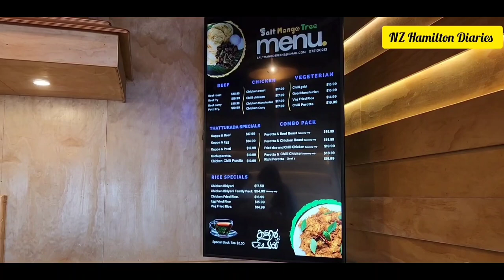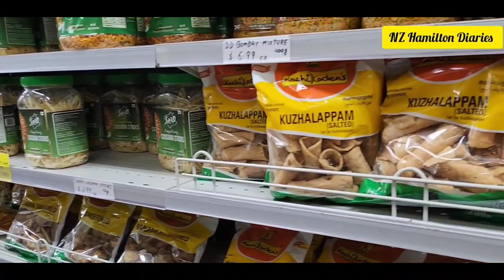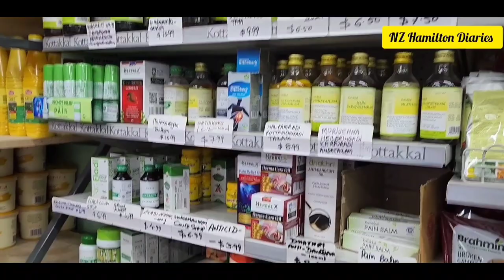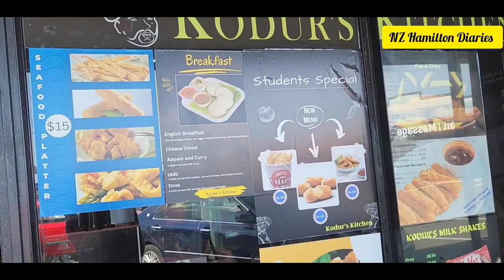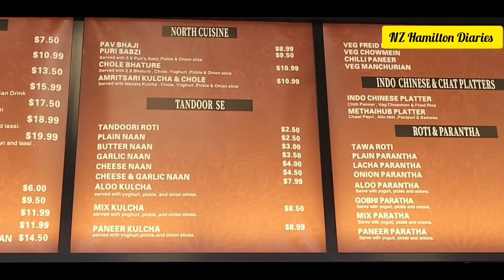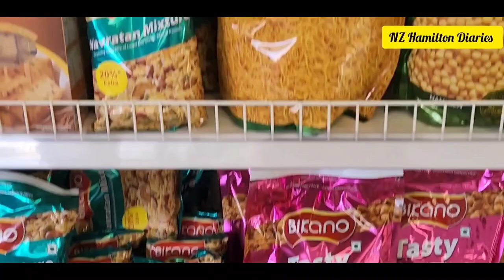Chaya kadi | Kerala food | Indian Snacks Sweets Food items | New Zealand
Malayali chaya kadi, kerala cuisine, kitchen items, groceries, South Indian Snacks, sweets, dishes in Hamilton, New Zealand

Salt Mango Tree, Bader street, Melville
Kiwi Fresh, Bader street, Melville
Kodur's Kitchen, Clyde street

Pappadomz, 231 Victoria Street, Hamilton
Bala's Kitchen, Peach grove road, Claudelands

Mithai Hub, Indian sweets and cuisine, 5 Peach grove road, Hamilton

Most of our home town items are available in some groceries and restaurants around Hamilton city. Here is a video that takes you through some of them. One can avoid packing these items in luggage which might trouble you while arriving at airport for baggage clearance. Or else, you can bring some required min quantity for the early days here. Again, these items usually weight a lot in your luggage.